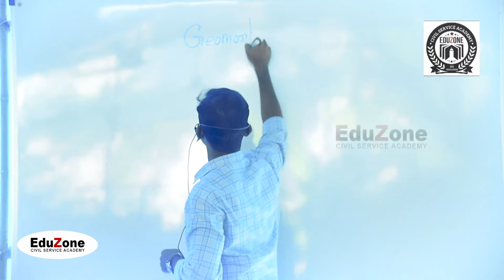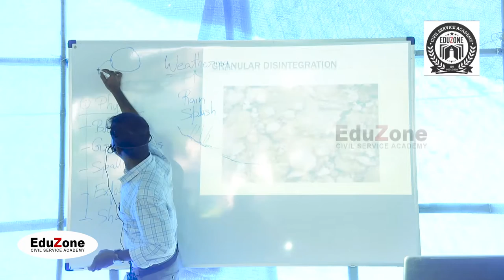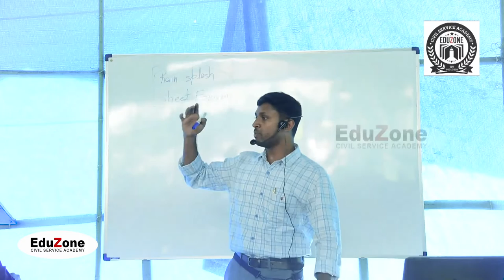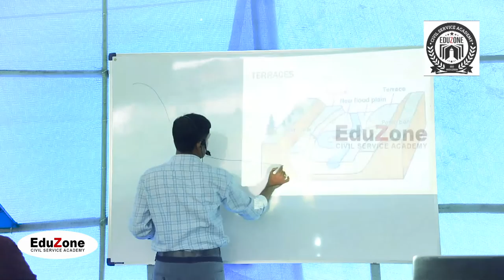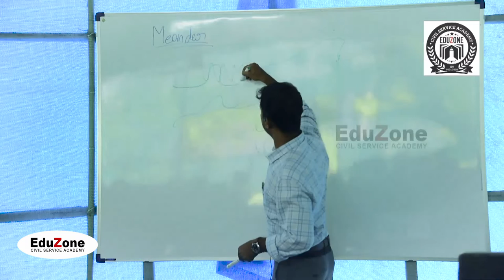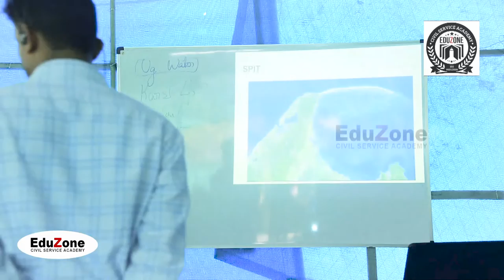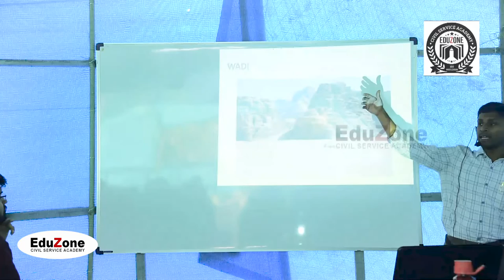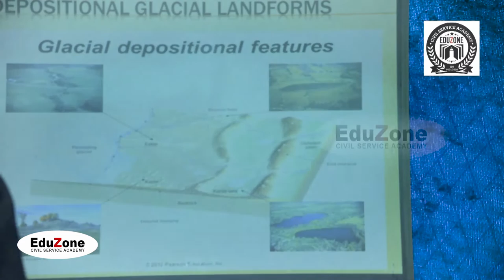GEOMORPHOLOGY | DHINESH KUMAR | KAS EXAM ORIENTED CRASH CLASS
EDUZONE CIVIL SERVICE ACADEMY TRIVANDRUM
AN ISO 9001:2008 CERTIFIED INSTITUTION
Centre For Academic Research(CARe)
We are here for a step by step guidance in your march to success

NEAR INDIA HOSPITAL
MELE THAMPANOOR
TRIVANDRUM
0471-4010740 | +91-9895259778